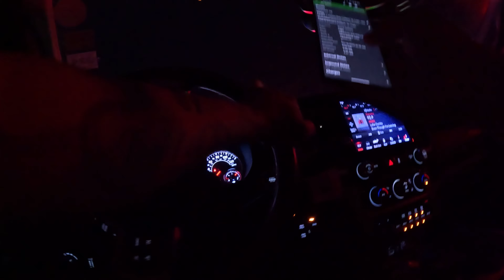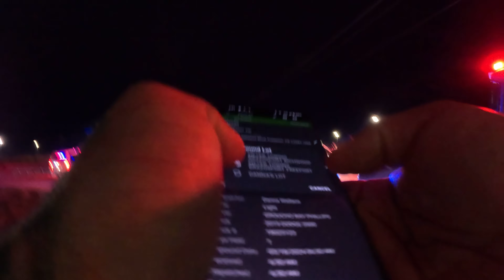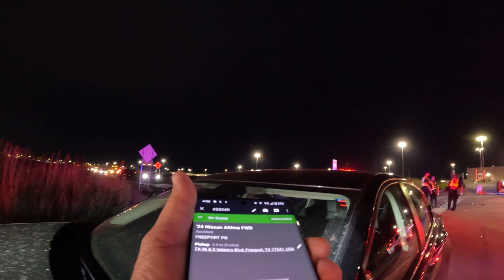Major 3 Car Accident Involving a Semi Truck: A Closer Look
Check out this YouTube video capturing the aftermath of a 3-car accident involving a semi-truck! Join us as i work this scene in Freeport, Texas and  witness the hardworking individuals at the accident scene. From emergency responders to tow truck drivers, this video showcases the dedication and teamwork required to handle such a challenging situation.